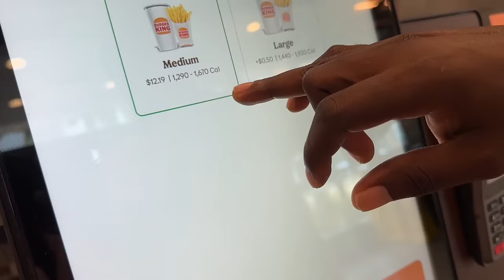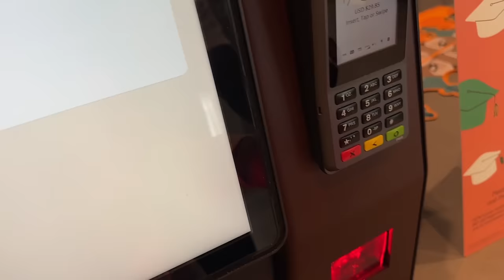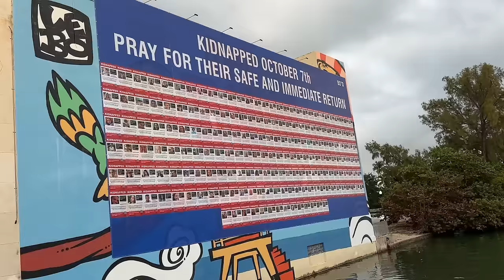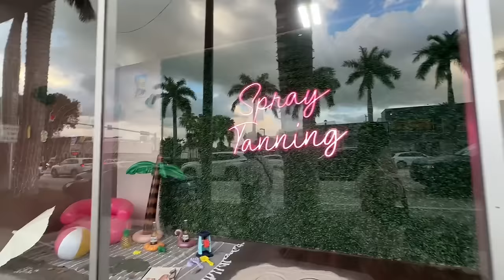Our First Day Living In America/Miami Florida (Wodemaya & Miss Trudy)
Kindly help promote my e-commerce store.

Drone shots borrowed from @polychronisdrone

💚Trudygang merch💚